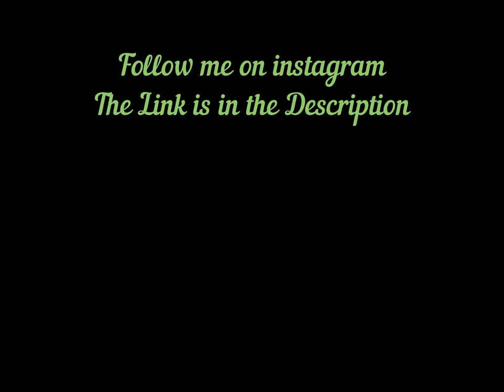How to make paper stick flower/alsa kazmi arts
'''''i hope that i am spilling paints on the canvas of your lives,instead of messing them
up''''''
Anyway, thank you guys for taking some time out of your lives only to watch my videos.
I truly appreciate this.
and tell me your request
PLEASE FOLLOW MW ON INSTAGRAM
CLICK THAT LINK
THEN...
YOU WILL GET MY INSTAGRAM PAGE
ALL YOU HAVE TO DO IS JUST FOLLOW
THE LINK IS
now this the second part of 3d origami swan

The link is right above